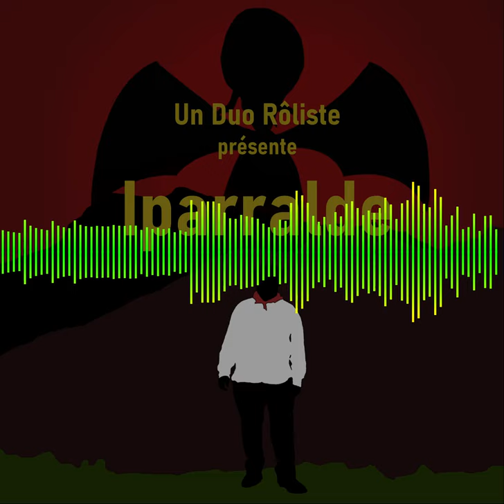S03E01 - Cthulhu - Iparralde - Iparralde 1944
20 juin 1944, les nazis occupent l’Iparralde, le territoire Nord du Pays Basque. Sous l’orage, aux dernières lueurs du jour, Harza Etcheverry, contrebandier et joueur de txistu, revient de voyage à travers les montagnes, après avoir aidé une autre famille juive à se réfugier en Espagne. Accompagné de Ximun, son Labrit, un chien aussi intelligent que fidèle, il décide de s’arrêter à Sare, chez son meilleur ami le dilettante polonais Damian Sierakowski.

Ce sera le début d’une aventure qui le forcera à constater ce que signifie réellement le principe de combattre le mal par le mal.

Plus d'informations ? Allez sur la page de la saison 3

Concert basque du choeur mixte Bestalariak – [Sur les coteaux de l’Isle aux confins du Fronsadais et du Puynormand Savignac-de-l’Isle]